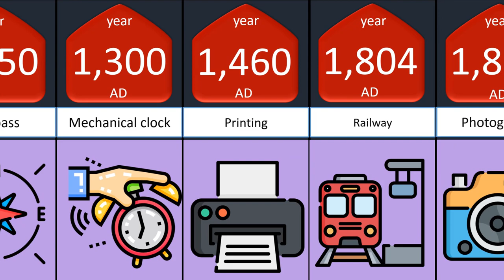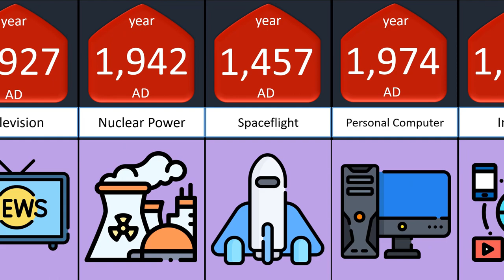Timeline Evolution of Technology Comparison. What do ypu think?